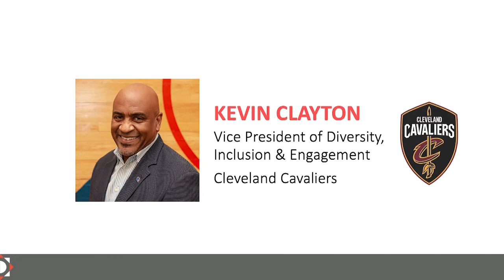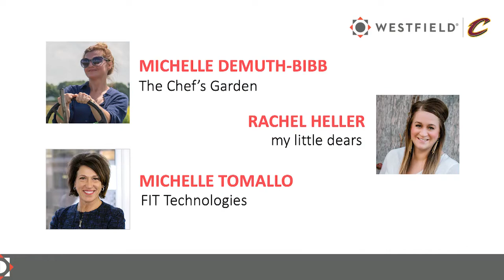Westfield Business Speaker Series #3 - Part 2 (Panel): Build & Protect Your Digital Reputation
Empower and protect your business by making better everyday choices in our ever-evolving digital realty. Facilitated by Kevin Clayton, VP of Diversity, Engagement & Inclusion with the Cleveland Cavaliers, a panel of small business professionals share their success stories about building their online reputation. Panelist guests from The Chef's Garden, My Little Dears and FIT Technologies.